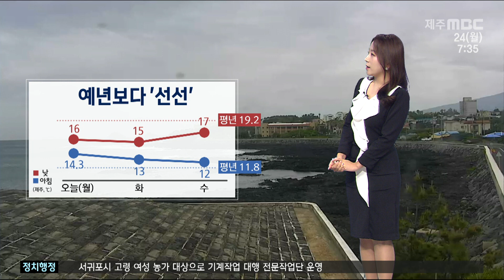흐리고 예년보다 쌀쌀·오후까지 가끔 '비' (정희원)